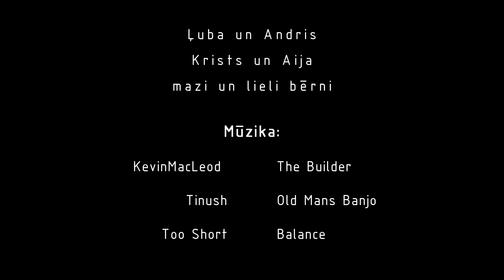Viena ceturtā no simts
25 gadu salidojums Birži 1993.